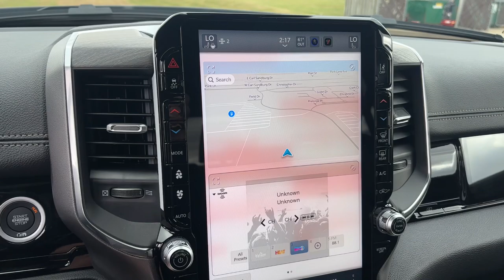2025 Ram 1500 Laramie Galesburg, Burlington, Peoria, Kewanee, Moline IL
New 2025 Ram 1500 Laramie available at Yemm CDJR located in 2195 N. Henderson St, Galesburg, IL, 61401.
Stock#: 25020X - VIN#: 1C6SRFJP3SN563599

Please mention the stock# 25020X when you contact the dealership for this vehicle.

Get into the  2025  Ram 1500. Rise to every challenge with confidence in the Ram 1500. Its impressive towing capacity, advanced safety features, and passenger comfort keep you cool under pressure. The following are some of this vehicles highlighted options: Heated Steering Wheel
, Apple Carplay®/Android Auto®, Pre-Collision System, Touchscreen Infotainment System, Navigation System, Keyless Entry, Back-Up Camera, Adaptive Cruise Control, Premium Sound System, Heated Rear Seat(s). Control the controllables in the strong, dependable, and comfortable Ram 1500. Test drive it today.